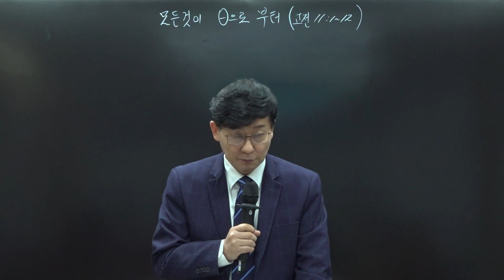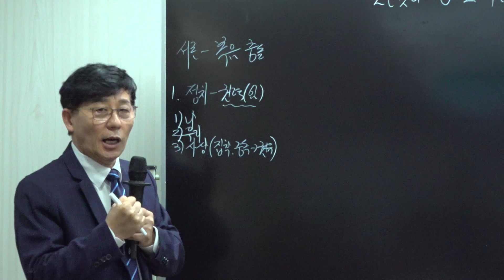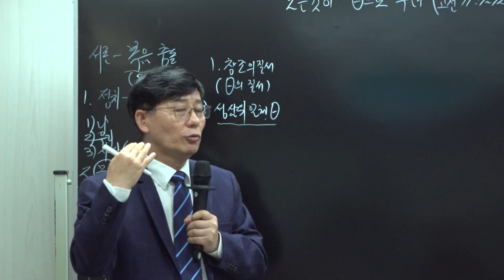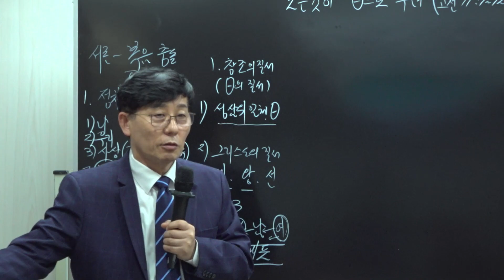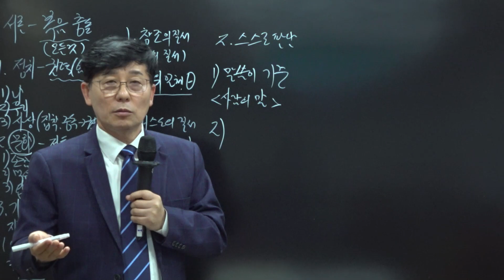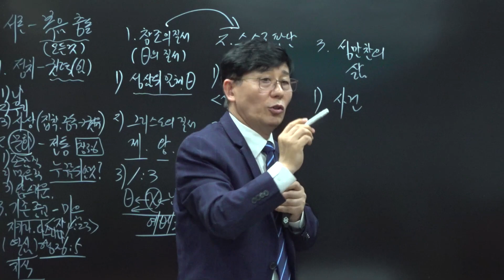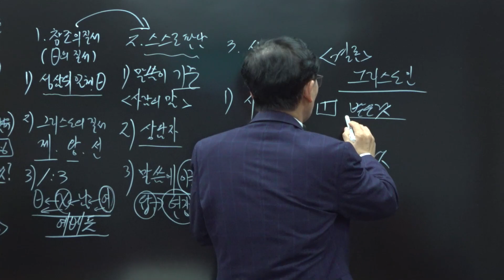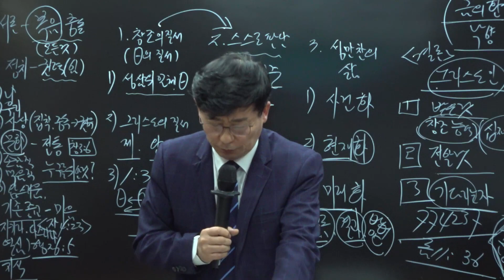강단메시지 : 우리의 본보기 (고린도전서 11장 1절-12절)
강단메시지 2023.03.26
설교제목: 우리의 본보기  (고린도전서 11장 1절-12절)
설교자: 조현태 목사
방콕 예원교회